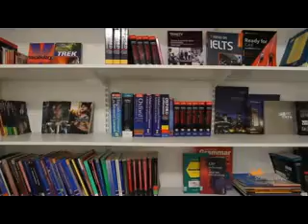Brighton en famille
Action Séjours, organisateur de séjours linguistiques et sportifs et créateur de souvenirs depuis 20 ans.